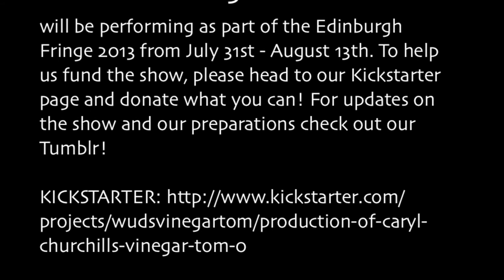Putting Music to the Words of Churchill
Take a brief glimpse into how I put together the music for the WUDS production of Caryl Churchill's 'Vinegar Tom', focusing on the show's opening number, 'Nobody Sings.'

Check these out to donate towards the cost of the show and for updates about our preparations for our Edinburgh run from 31st July - 13th August!